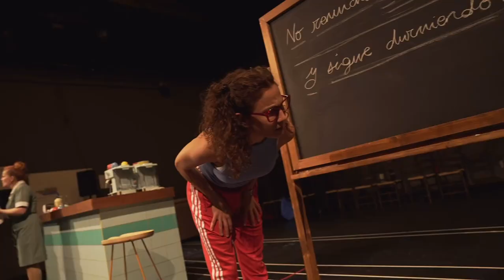EL FIN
Del 13 de junio al 14 de julio aterriza en el TeatroEspañol ‘El fin’, comedia apocalíptica en la que Lina Martínez, una profesora de secundaria, cuenta con pocas horas para cerrar su vida de una forma más o menos satisfactoria antes de que todo se acabe.
En el caos de la ciudad, busca a su hijo, al que no conoce tanto como creía. ¿Llegará a encontrarlo? ¿Podrá Lina despedirse de su madre sin discutir? ¿Qué puede hacer la presidenta del Gobierno por nosotros? ¿Hay sitio para el amor en este planeta a punto de estallar? ¿Se puede trascender cuando no hay mañana? ¿Nos dará tiempo a ver el último capítulo de la teleserie turca de más éxito internacional? ¿Qué hacer con los animales del zoo? ¿Qué pinta Frank Sinatra en todo esto?

📽Así es el detrás de cámaras de esta obra imperdible. ¿Cuáles son los verdaderos entresijos de esta historia?

📝De: Paco Gámez
📝Dirección: José Martret
📝Con: Toni Acosta, Marta Malone, Pepe Sevilla, Rubén de Eguia, Astrid Jones, Esperanza Elipe, Juan Carlos Sánchez y Álex Mola
📝Colaboración especial de: Silvia Abril
📝Producción: Teatro Español y Come y calla
📽Video: David González | 2VISUAL

IMÁGENES PROPIEDAD DEL TEATRO ESPAÑOL